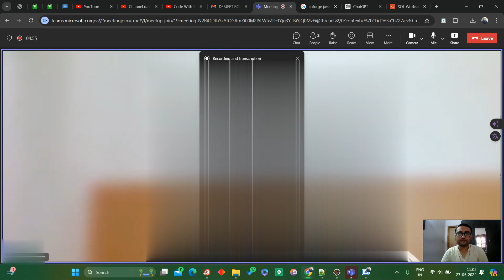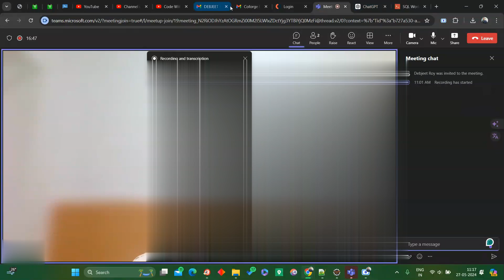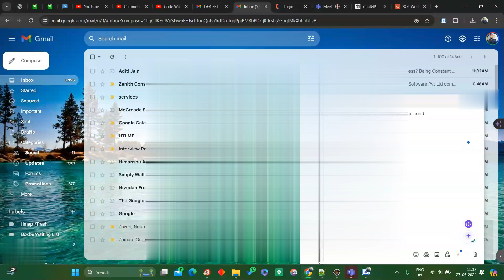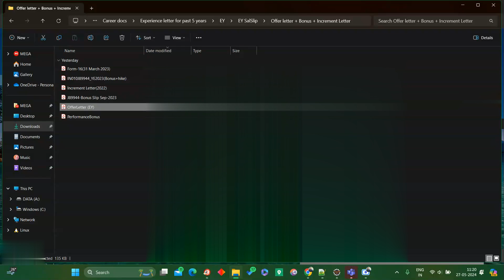Coforge HR Round | Negotiate like CRAZY !!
All Study Materials that helped me in Cracking Java Interview -

Welcome to Code With Roy !!

Here, we dive deep into the world of IT, covering a wide range of topics including Core Java concepts, Spring Boot, Microservices, Java interview experiences for both freshers and experienced professionals, and insights into the dynamic IT life.

Whether you're just starting your IT journey or looking to enhance your skills and knowledge, you'll find valuable content tailored to your needs. Our goal is to provide comprehensive resources, tutorials, tips, and real-world experiences to help you succeed in the ever-evolving technology field.

🎯 Ready to ace your interviews and level up your career? Book a personalized 1:1 mentorship session with me!

In this exclusive mentorship program, you'll get tailored guidance and expert insights to help you excel in your interviews and achieve your career goals. Whether you're preparing for a job interview, seeking career advice, or aiming for professional growth, I'm here to support you every step of the way.

Join our Telegram channel for discussions, Q&A sessions, and exclusive content: [Telegram Channel]

Thank you for joining us on this exciting journey through the IT world!